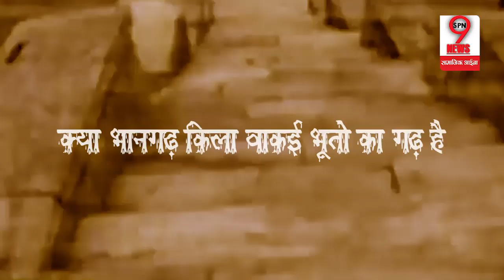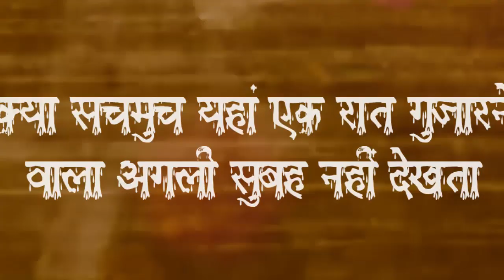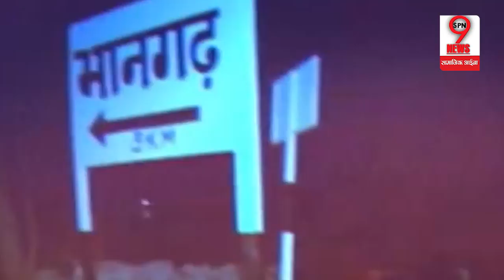भानगढ़ के किले से जुड़ा ये रहस्य उड़ा देगा आपके होश... | Bhangarh Fort Mystery REVEALED